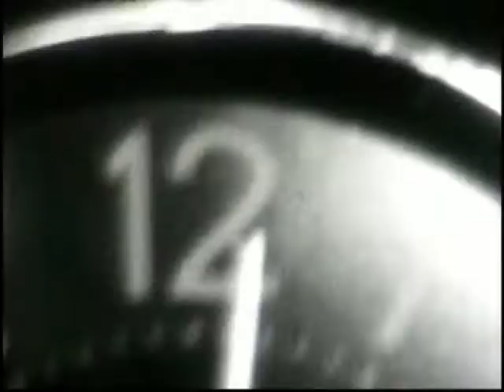creative modern 8mm film creation.avi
This is a creative modern 8mm film creation. A student from the Denver film school brought in his project for class and had us transfer it to DVD. We find his footage to be rather creative and interesting. what message does it give you?